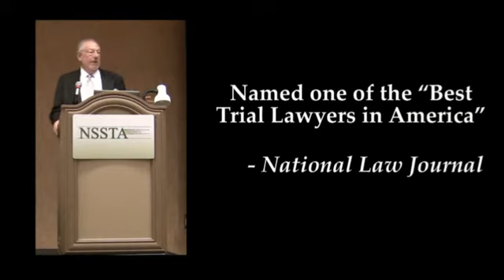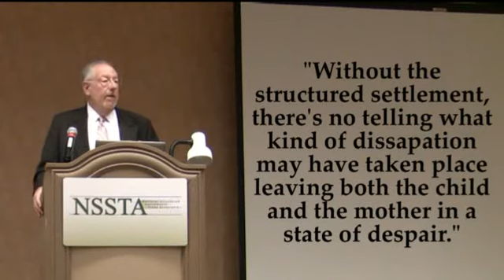Structured Settlements & Vaccine Compensation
Las Vegas Mayor Oscar Goodman, one of America's preeminent attorneys, tells why he once settled a major immunization case with a structured settlement to benefit the injured child.